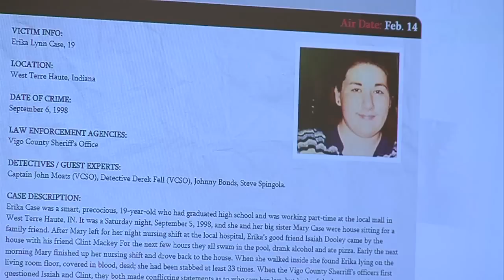Man Confesses to Case Murder